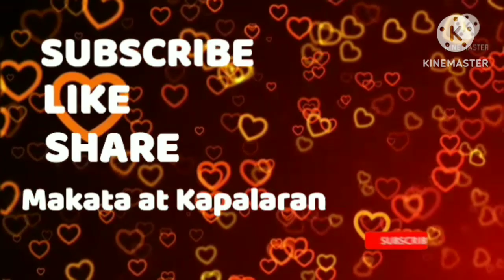Gabay Numeros sa Pagyaman May 27, 2023